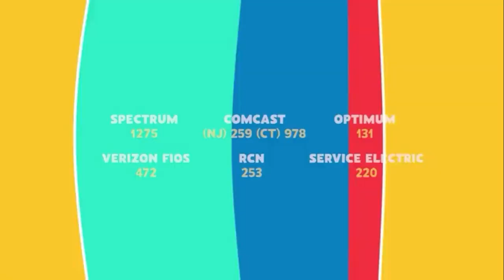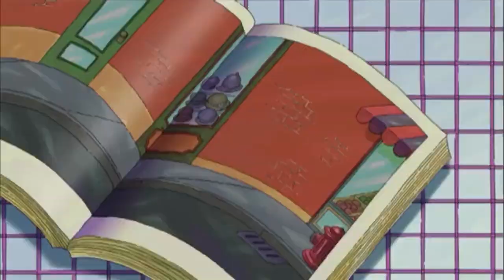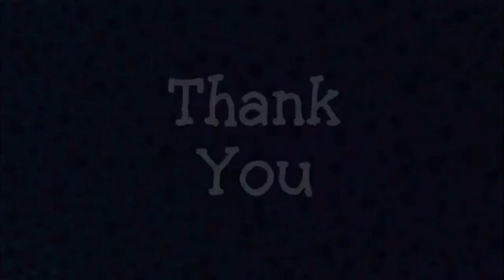PBS Kids Program Break (2022 WNET-DT1)